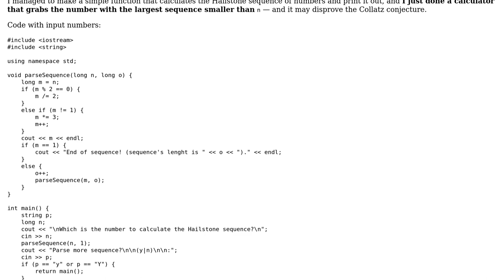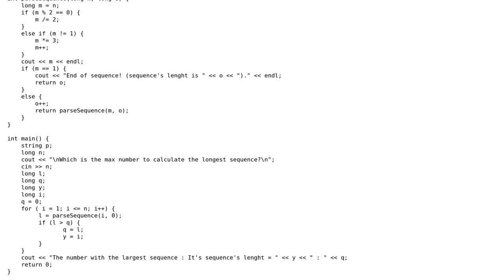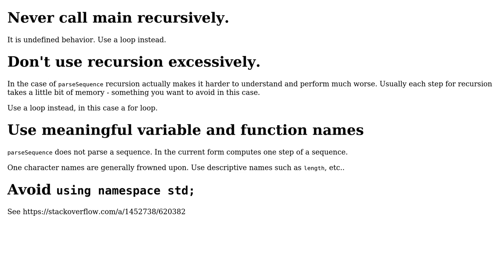Code that calculates Hailstone Sequence of input numbers, and code that calculates the number...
Code Review: Code that calculates Hailstone Sequence of input numbers, and code that calculates the number with the largest Hailstone sequence smaller than `z`

With thanks & praise to God, and with thanks to the many people who have made this project possible! | Content (except music & images) licensed under CC BY-SA | Music | Images & others | With thanks to user Zulan user Gustavo6046 user 200_success and the Stack Exchange Network Trademarks are property of their respective owners. You are responsible for your own actions.